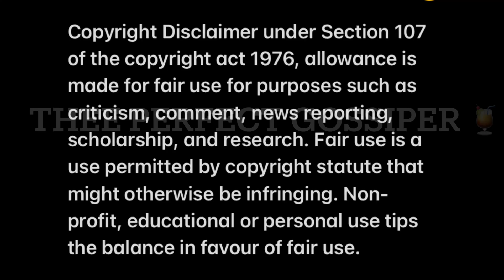This is what Mamkhize got to say after Tamia’s second child is named after her💃🏽